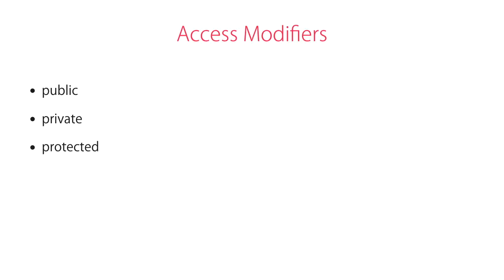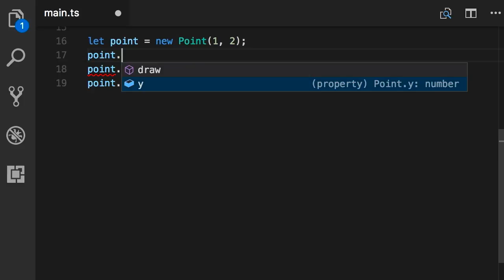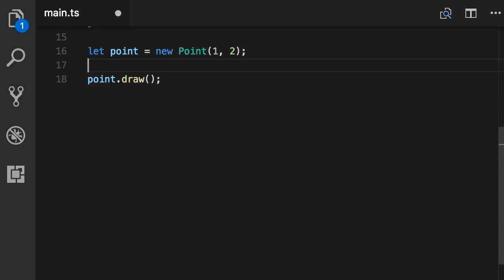Access Modifiers in TypeScript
Learn the difference between public and private and why we use them in TypeScript and other object-oriented programming languages.

I have several other courses on web and mobile application development. You can find them all here: